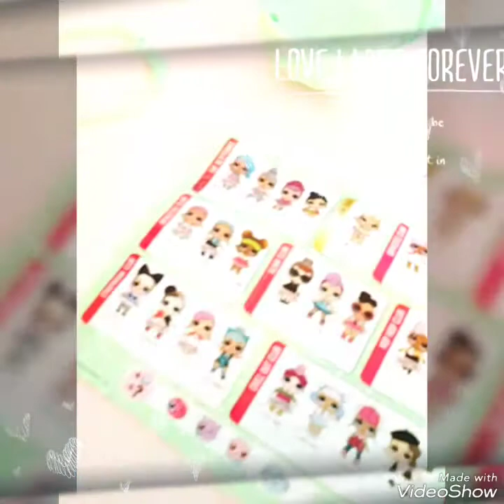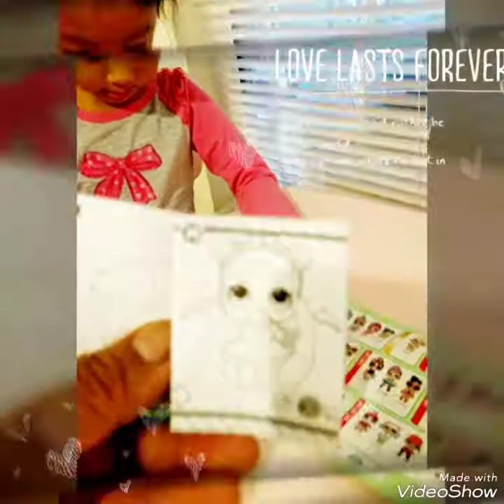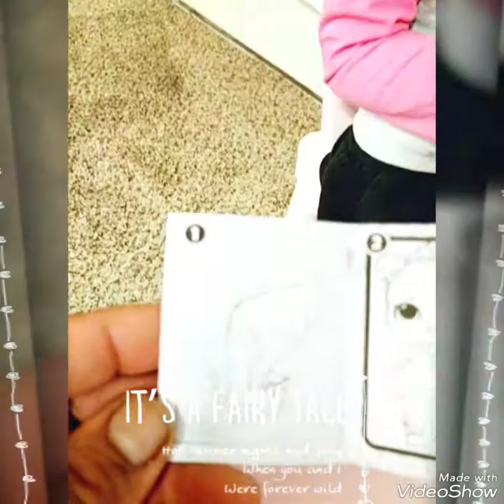1st Lol doll ..for Annabelle